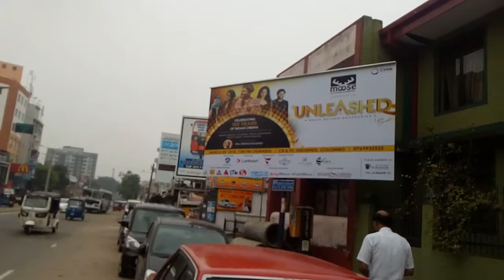Sign arts advertising# Hoarding# 0755938907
Advertising Hoarding